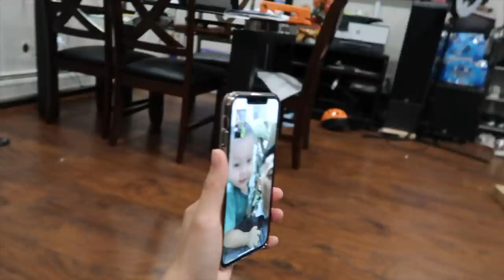JADE GỌI ĐIỆN THOẠI VỀ VIỆT NAM KHOE ÔNG BÀ NGOẠI TÓC MỚI CẮT CỦA JADE